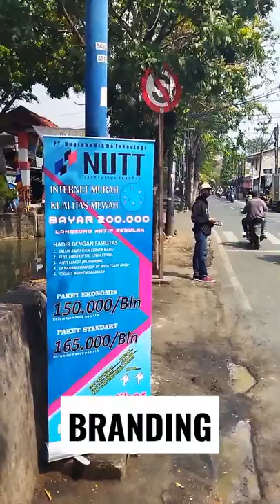19 Juli 2022